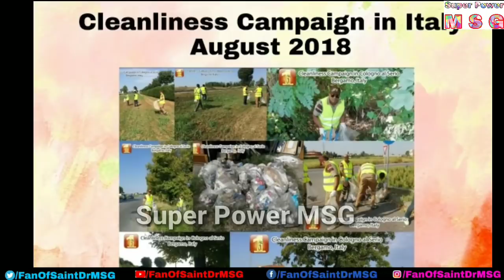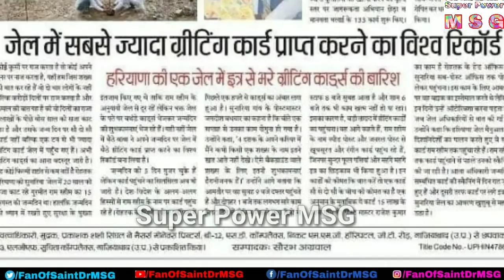BabaKaDum in Canada, London, Australia, New Zealand, Italy, Kuwait, Saint Ram Rahim Insan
साध संगत जी हमारा मकसद केवल गुरू जी के हुक्म और डेरा सच्चा सौदा की मर्यादा में रहकर सेवा करना है इसके लिए आप सबके सहयोग की हमें बहुत जरूरत है क्योंकी यह आपका अपना चैनल है |

DeraSachaSauda All New Bhajn, Song
Saint Dr. GurmeetRamRahim Singh Ji News
Honeypreet insan's Breaking News,
Dera Sacha Sauda News
MSG The Messenger Movie's video clip

हमसे जुड़ें -